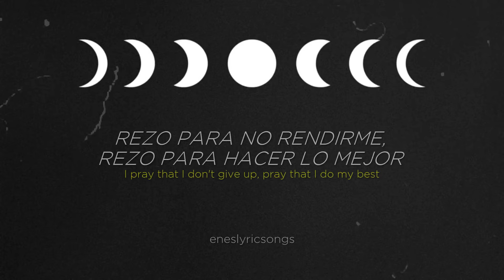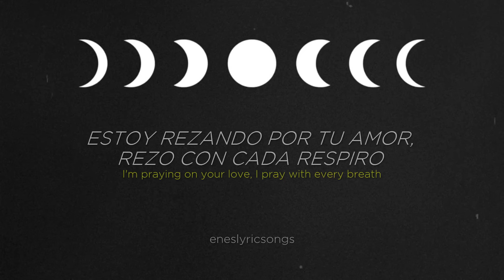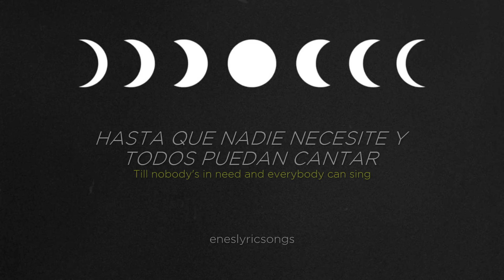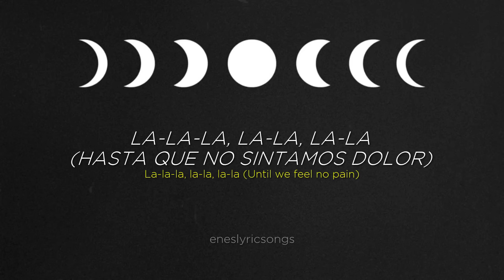COLDPLAY / WE PRAY / (SUB. ESPAÑOL - INGLÉS)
WE PRAY - Coldplay, Little Simz, Burna Boy, Elyanna, TINI

Original video:
  ￼ • WE PRAY - Coldplay, Li...

Lyrics:

Okay, oh
Lets go
Ah-ah-ah-oh-ah
And so we pray

[Verse 1: Chris Martin, Little Simz]
I pray that I don't give up, pray that I do my best
Pray that I can lift up, pray my brother is blessed
Praying for enough, pray Virgilio wins

Pray I judge nobody and forgive me my sins
I pray we make it, pray, my friend, I pull through (Ayy)
Pray as I take it onto others, I do (Ayy)
I'm praying on your love, I pray with every breath
Though I'm in the valley of the shadow of death

[Chorus: Chris Martin & Elyanna, Chris Martin, Elyanna & Little Simz, Burna Boy]
For someone to come all the way
For some shelter and some records to play
And we'll be singin' "Baraye"
Pray that we make it to the еnd of the day
I know somewhеre that heaven is waitin'
I know somewhere there's something amazin'
I know somewhere we'll feel no pain
Until we make it to the end of the day

[Verse 2: Little Simz, Little Simz & Chris Martin, Little Simz, Chris Martin & Elyanna, Burna Boy, Chris Martin & Elyanna]
I pray that love will shelter us from our fears
I will pray you trust too, let me wipe off your tears
Confront all the pain that we felt inside
Over the cards we were dealt in life
Pray I speak my truth and keep my sisters alive
So for the ones who parted seas (Oh yeah)
For the ones who's followin' dreams (Oh yeah)
For the ones who knocked down doors (Oh yeah)
And allowed us to pass down (Oh yeah)
Pray that we speak with a tongue that is honest (Yeah)
And that we understand how to be modest
Pray that she looks at herself in the mirror
She sees a queen, she sees a goddess

Come all the way
Ayy, and we'll be singin' "Baraye"
Pray that we make it to the end of the day
I know somewhere that heaven is waitin'
[Bridge: Burna Boy & Little Simz, Burna Boy, Little Simz, Chris Martin]
On my knees, I pray, as I sleep and wake
'Cause inside my head is a frightening place
Keep a smiling face only by disgrace (Glastonbury!)
'Cause lo more than I can take, yeah (And here we go)

[Chorus: Chris Martin, Elyanna, Burna Boy, Chris Martin & Elyanna]
We'll be singing "Baraye"
Till nobody's in need and everybody can sing
(Oh-oh-oh)

[Post-Chorus: Chris Martin & Elyanna, Little Simz, Burna Boy]
La-la-la, la-la, we pray, we pray
La-la-la, la-la, la-la (I know somewhere that heaven is waitin') (La-la-la)
La-la-la, la-la, la-la (I know somewhere there's something amazin') (La-la-la-la-la, la)
La-la-la, la-la, la-la (Until we feel no pain)
La-la-la, la-la, we pray, we pray, we pray
[Outro: Elyanna, Elyanna, Chris Martin & Little Simz, Chris Martin]
Thank you Simz, thank you Elyanna, thank you Burna, lets go